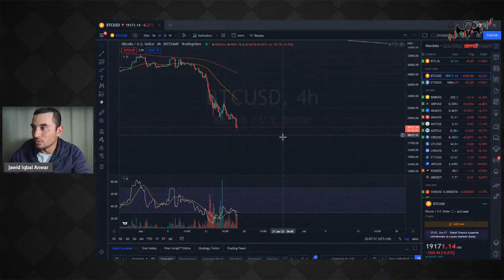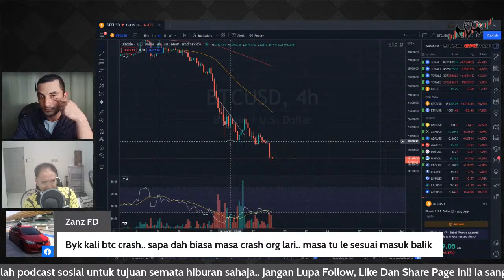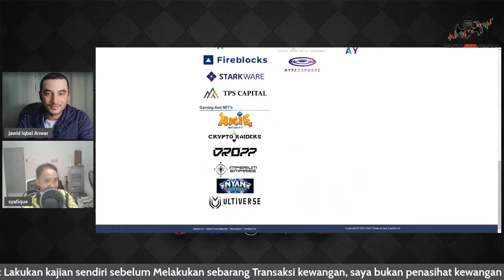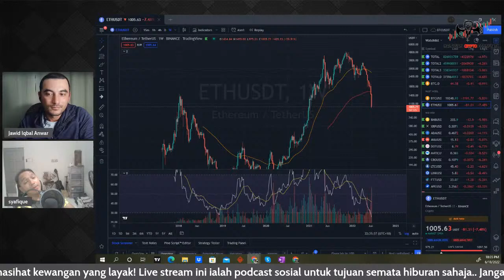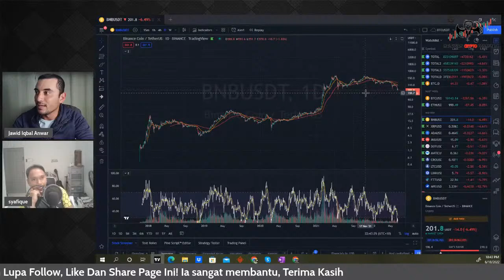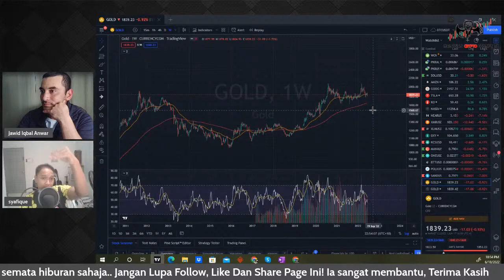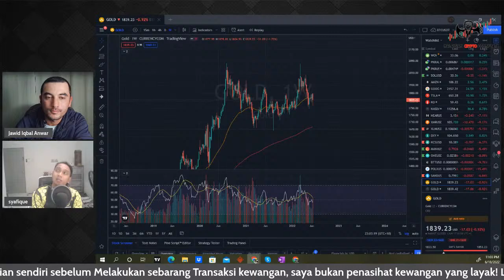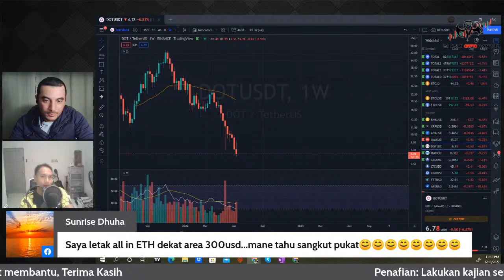BTC Menjunam lagi | Live Chat Dan T.A Ringkas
seperti mana yang telah dijangka selepes kenaikan rate interest sebanyak 75 bp. dan akan menjunam lagi sebab support seturunya adalah $17k. dari situ kita mahu kalau boleh bounce balik tapi kena lihat keadaan juga. setakat sekarang hanya RSI yang menyokong akan ada relieve bounce berlaku kerana RSI timeframe mingguan A.K.A weekly terlalu dalam di zone oversold...

List Coin untuk T.A:
Dapatkan USD25 dalam bentuk Coin CRO
Penafian:
Lakukan Kajian kamu sendiri sebelum Melakukan sebarang Transaksi
sebab saya bukan penasihat kewangan yang layak!
Malaysian Crypto Community ialah podcast sosial untuk tujuan hiburan sahaja.
Semua pendapat yang dinyatakan oleh hos, tetamu dan pemanggil tidak boleh ditafsirkan sebagai nasihat kewangan.
Pandangan yang diluahkan oleh tetamu dan hos tidak menggambarkan pandangan podcast ini.
Pendengar digalakkan membuat kajian sendiri sebelum melakukan sebarang transaksi